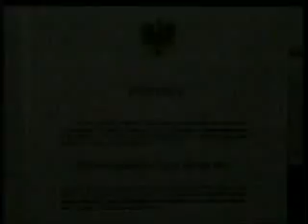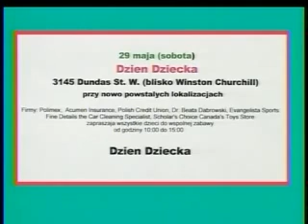Polish Studio (2010-05-22) - Announcements